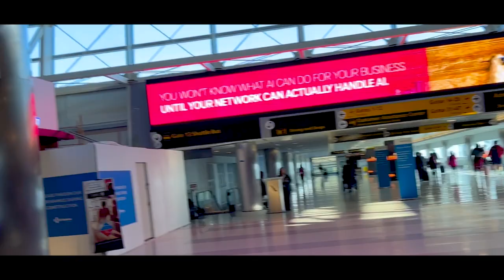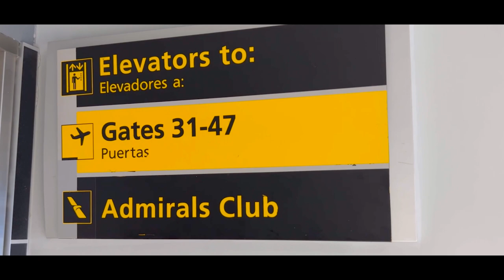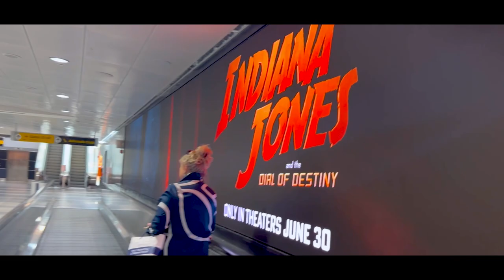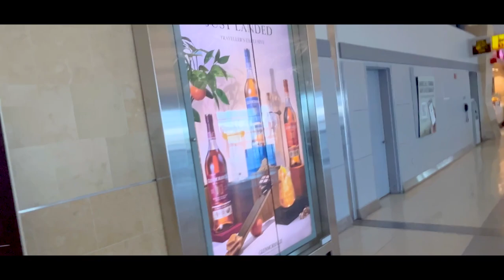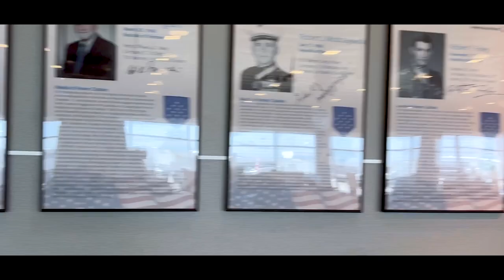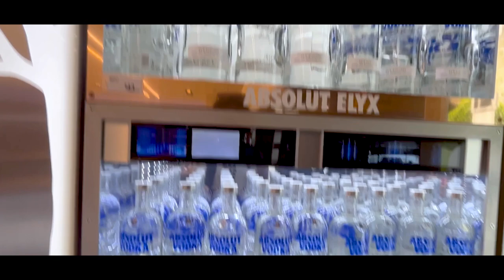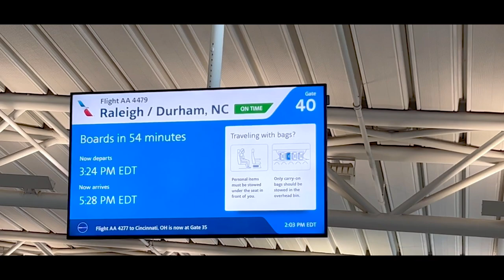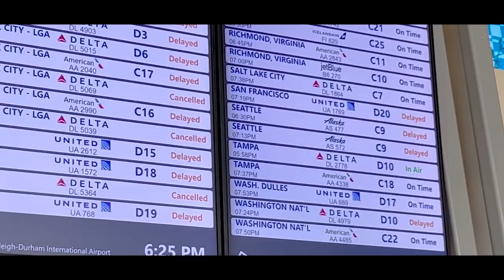VLOG 2 | New York 🇮🇳 To Durham 🇺🇸 | A Journey ✈️ To Remember | Cruize Waale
Welcome to our exciting VLOG documenting our journey from the picturesque city of New York to Durham, USA!

Join me as I embark on an unforgettable adventure across continents, experiencing the rich cultural heritage, breathtaking landscapes, and the hustle and bustle of these two captivating cities.